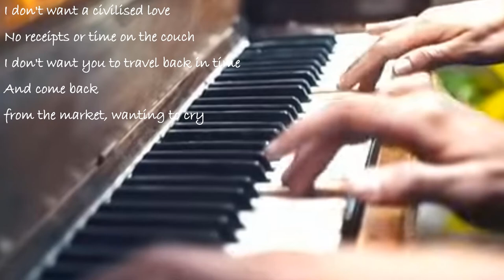Contigo | English Subtitle | Stephanie Cayo & Maxi Iglesias | Without Saying Goodbye | Soundtrack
Original music composed by Lucho Quequezana
Original song by Joaquín Sabina

I don't want a civilised love
No receipts or time on the couch
I don't want you to travel back in time
And come back
from the market, wanting to cry
I don’t want Sunday afternoon
I don’t want a swing in the garden
What I want
You cowardly heart …
What do you want?
Is that you’d risk your life for me
And I’d die with you
If you killed yourself
And I would kill myself if you died
Because when love doesn’t die, it kills
Because loves that kill never die